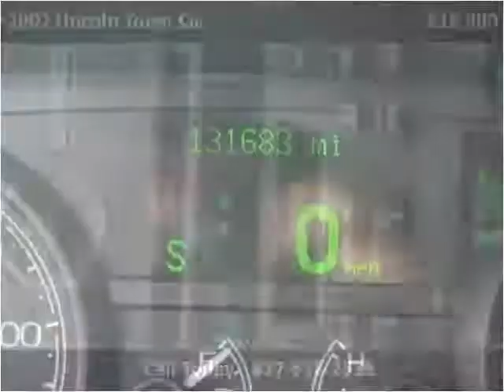2007 Lincoln Town Car Used Cars Long Island City NY